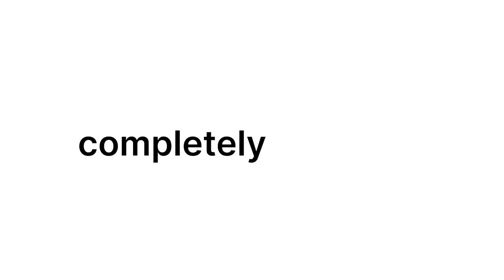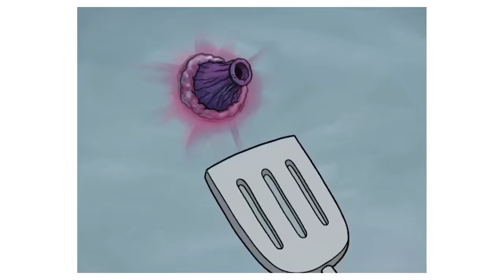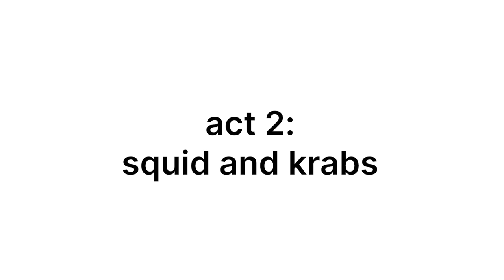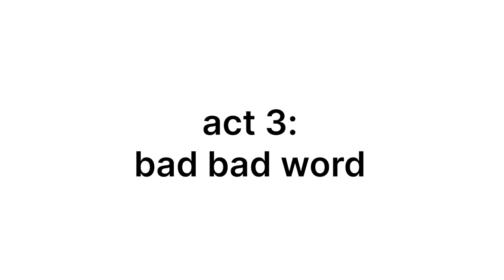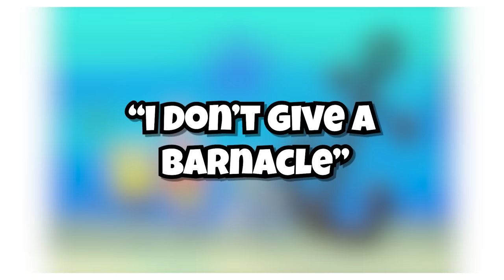The Spongebob Barnacle Theory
When it comes to barnacles in spongebob, i have a theory that the writers use these to expose a larger issue in the show and society itself.